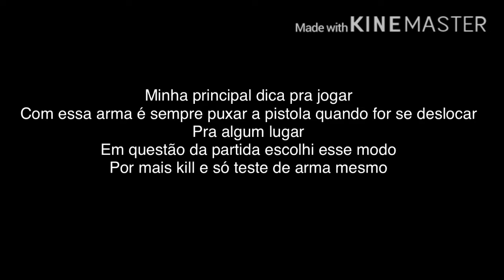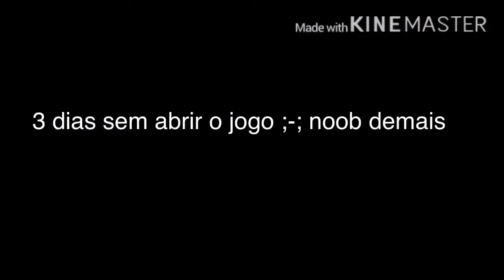COD MOBILE- dicas pra jogar melhor com a RPD a nova S36 Gameplay